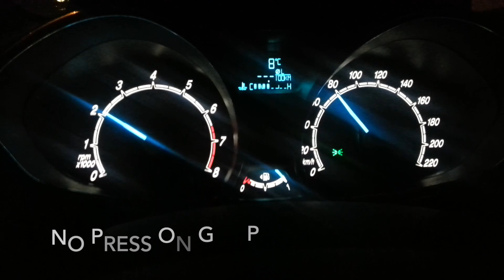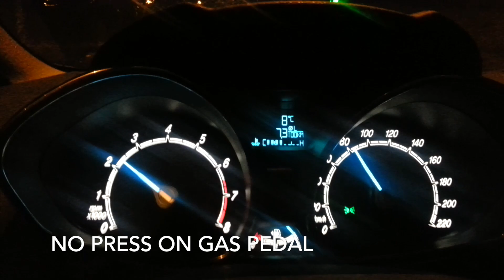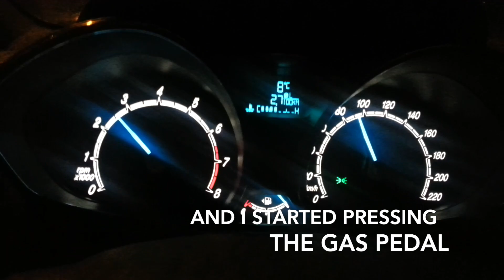Ford Fiesta Average Fuel Consumption Bug (Experiment #2)